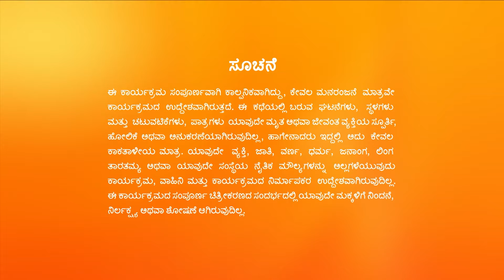ವರ್ಗಾವಣೆಯ email ನಿಂದ Priya ಸಿಟ್ಟಾಗುತ್ತಾಳೆ | SeethaRaama | Full Ep 84 | Vaishnavi - Zee Kannada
Priya tells Seetha about her feelings for Ashok, Bhargavi gives Vishwa a stern warning Watch Full Episodes